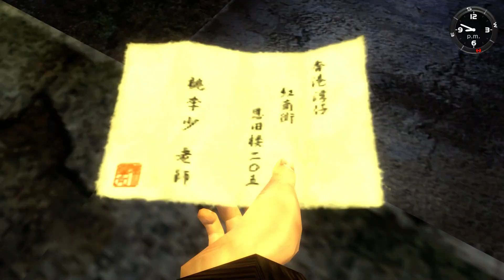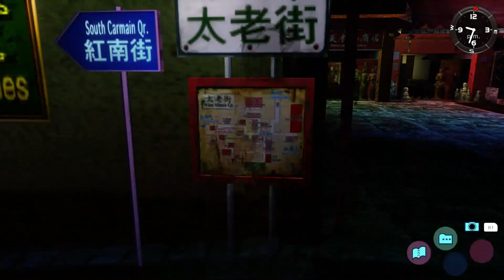Shenmue 2 PS4 - Der Man Mo Tempel - E25 - Let's Play Shenmue PS4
Lets Play Shenmue 2 Playstation 4 Deutsch

«Shenmue 2 PS4»
Open World RPG von Sega

Ausrüstung:
Playstation 4
Aufnahmeprogramm: Elgato Gamecapture / OBS
Video Bearbeitung: Magix Video Deluxe 2018 Plus

Freiwillige Spenden für bessere Ausrüstung für schönere Unterhaltung für euch